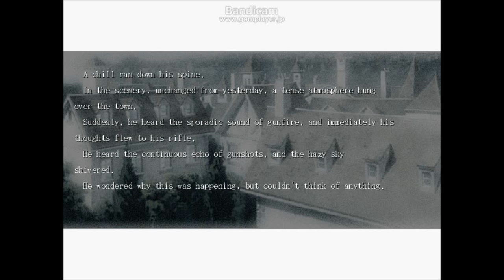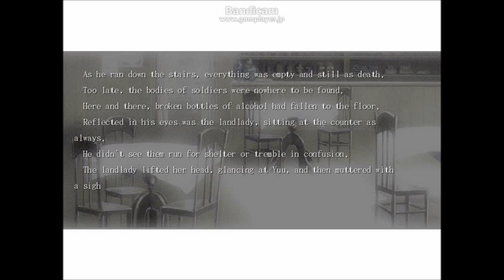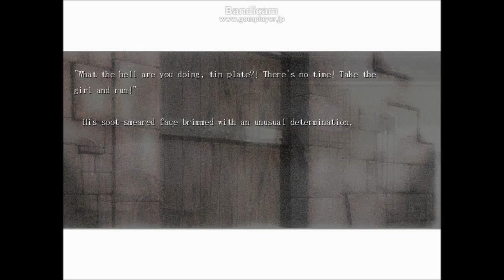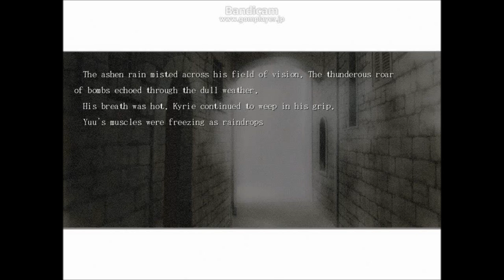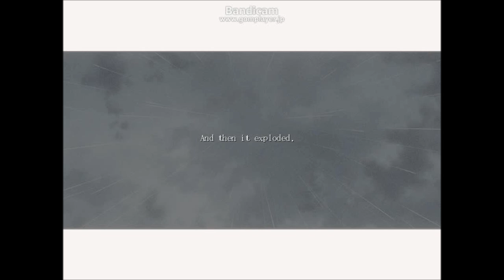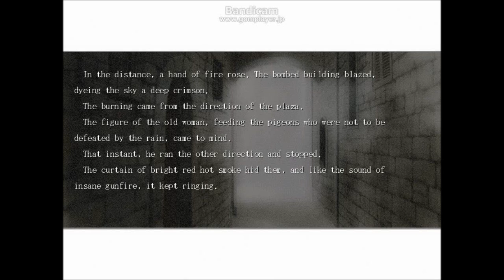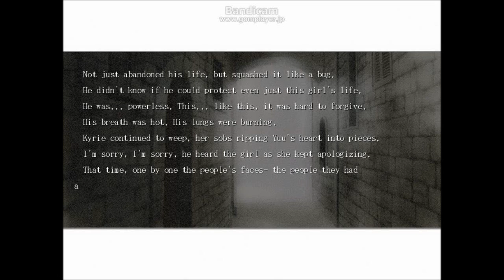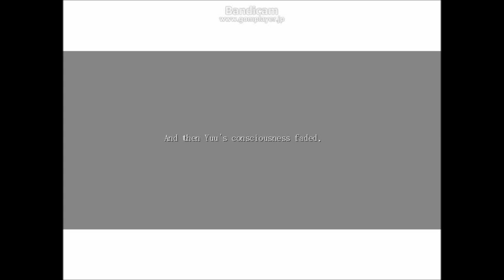40 Days and 40 Nights of Rain pt.6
The flames of war have finally grasped the small town where Kyrie and Yuu are. See how things turn out as the chaos and destruction of war envelops the once peaceful small town.